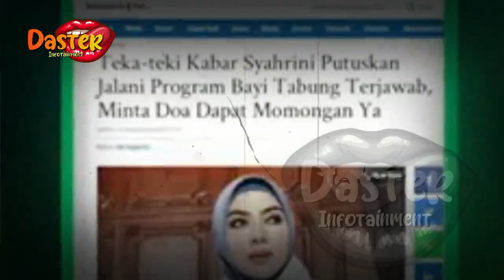BAK KECEWA PADA SANG ISTRI,REINO BARACK TOLAK PERMINTAAN SYAHRINI DEPAN PUBLIK| gosip artis hari ini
insertlive,
insert today,
insert pagi,
insert siang,
infotainment,
indonesia,